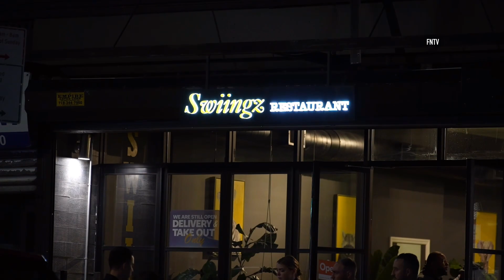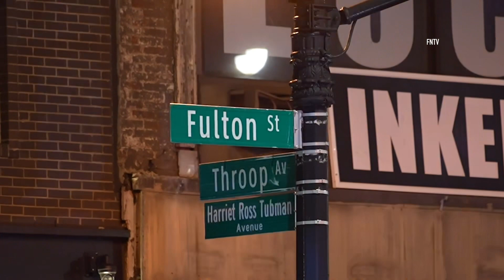18-Year-Old Girl Shot in Bed Stuy - BROOKLYN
June 03, 2023 BROOKLYN, New York - 18 year old female shot in right leg at 845pm transported to kings county hospital for further treatment.

At approximately 8:45pm, 79th precinct police responded to 911 calls of a shooting with injuries near Fulton St & Albany Ave in the Bedford-Stuyvesant neighborhood in Brooklyn, NY.

Upon arrival at 1542 Fulton Street, police located a female with at least on gunshot wound to the leg.

Arrests are not known at this time